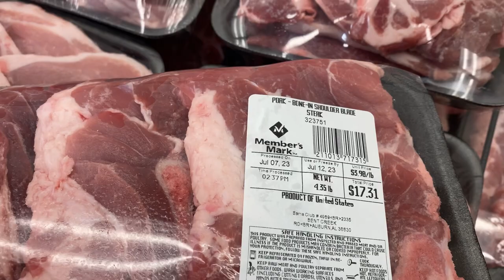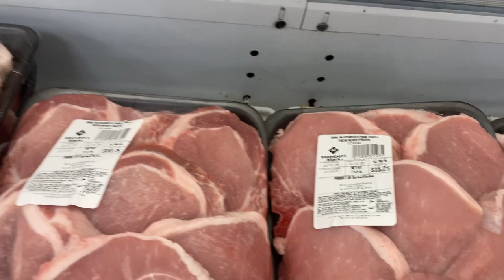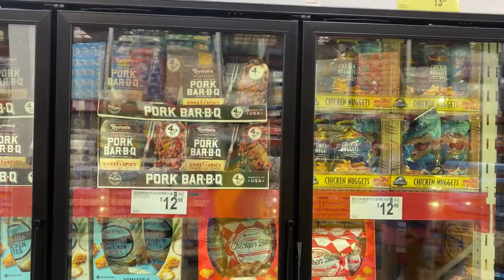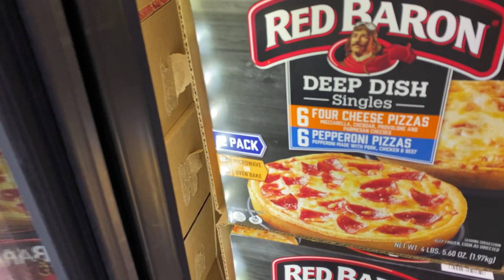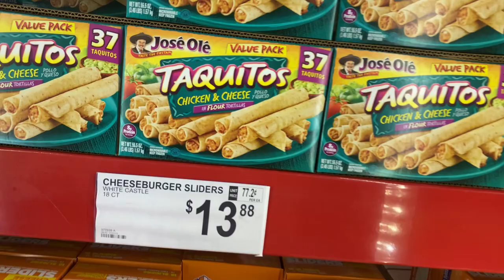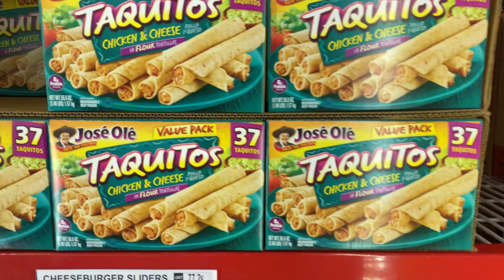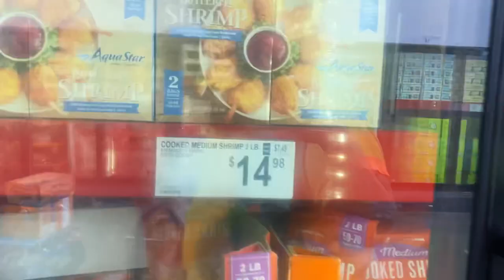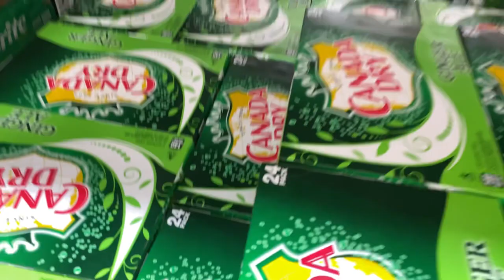Come shop with Netta and TT at Sam’s while we use these EBT benefits!! 🍎@_tierrasymonee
What’s up survivor gang yesterday we got the monthly benefits 😂of EBT yawl come shop with me and TT in Sam’s, I also had to start the video at a weird time we we’re already in the store bc I had the phone turned the wrong way. Lol! Hope you guys njoy!!